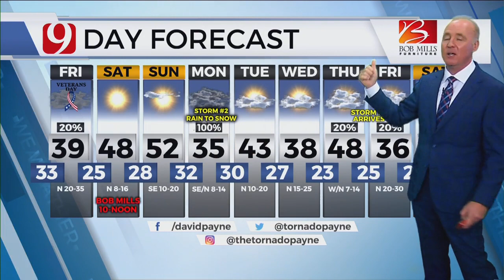Thursday Evening Forecast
News 9 Chief Meteorologist David Payne has your Thursday evening forecast from the Bob Mills Weather Center.